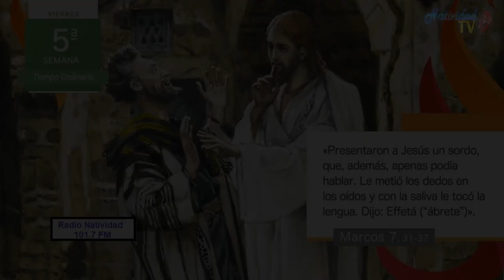EVANGELIO DE HOY | Pbro. Juan Carlos Gómez Yánez / Viernes, 09/02/2024